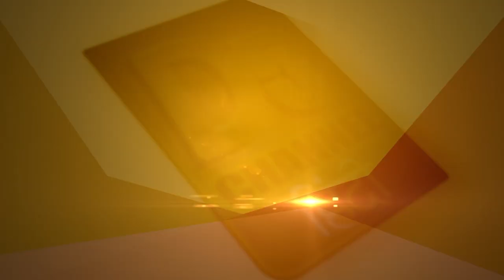दुख और पाप नाशिनी है भोले बाबा की अर्धांगिनी ‘मां महागौरी’